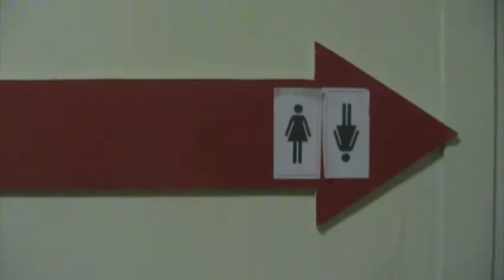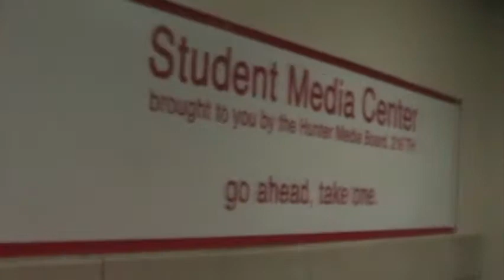Define a Space Assignment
Hunter College. Media 160.